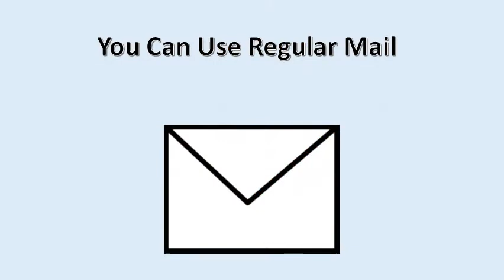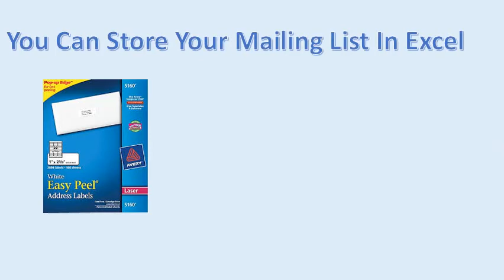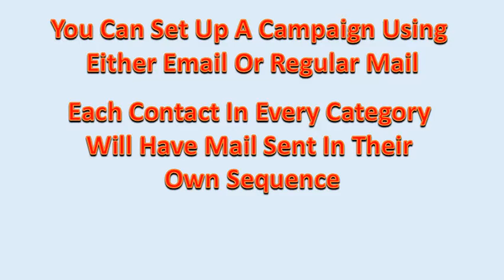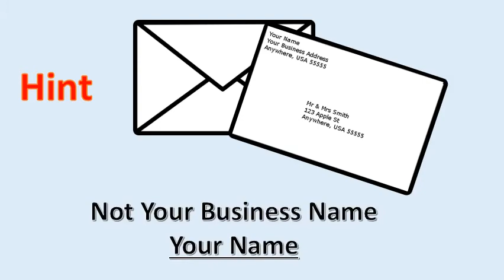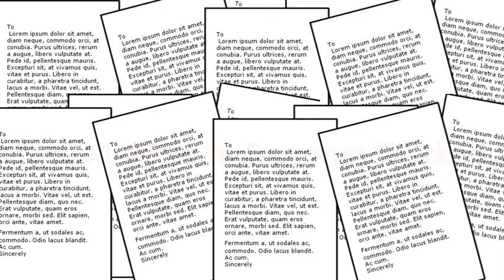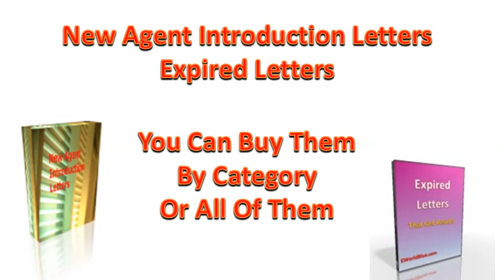How To Sell More Homes Using Real Estate letters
Tutorial Real Estate Letters

By using letters you will get more buyers and sellers and sell more homes!
230 letters that are professionally written for agents and brokers. Send to your Sphere of influence, Buyers, sellers, expired listings, for sale by owner (FSBO) and potential clients. Why waste your time trying to write letters for your database when you can have 230 professionally written letters for less than 10¢ each. Real estate letters a must have in your real estate tool kit. When you need a letter for just about any purpose, it will be there in your computer for your use immediately.
These letters are ready to use. Just put in your information and print and mail or email. They can be put into any agents database. Letters can be sent as a series of letters to follow up and can be used with follow up phone calls